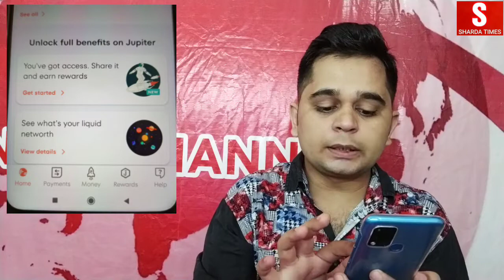Jupiter Account New Update... Maza A Gya | Apko Bhi Hoga Eska Fayda Lekin Kaise ?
Delhi, India
Social Media Personal :-